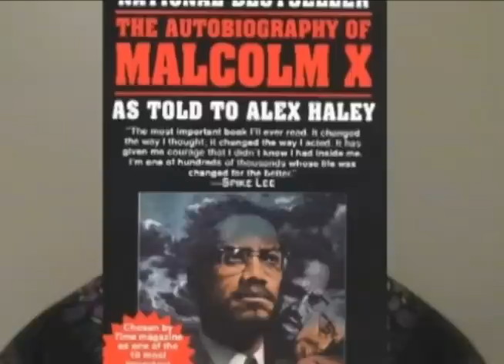FMP Mark Wells on Afro Brazilians and Islam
The legacy of Malcolm X and the religion of Islam inspires Afro-Brazilians to adapt a black identity, fight for their rights, educate their community and spread hope, inspiration and self-esteem to areas of São Bernardo do Campo (São Paulo, Brazil).

A herança de Malcolm X e da religião do Islã inspira os afro-brasileiros a adaptar de uma identidade negra, lutar pelos seus direitos, educar a comunidade e difundir esperança, inspiração e auto-estima para as áreas de São Bernardo do Campo (São Paulo, Brasil).